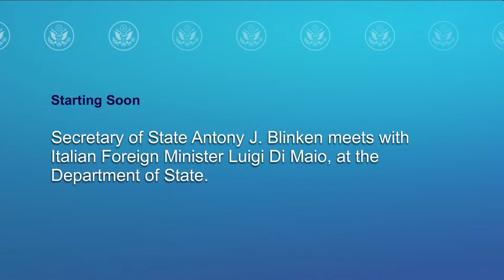Secretary Blinken meets with Italian Foreign Minister Luigi Di Maio - 11:00 AM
Secretary of State Antony J. Blinken meets with Italian Foreign Minister Luigi Di Maio, at the Department of State.

0:00 Livestream preview
41:10 Secretary Blinken delivers a statement
43:01 Foreign Minister Di Maio delivers a statement